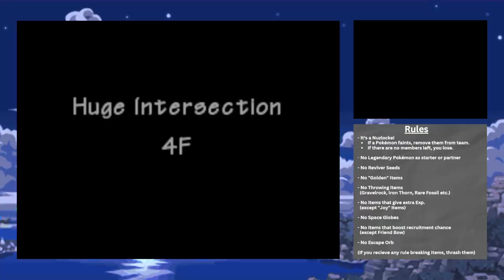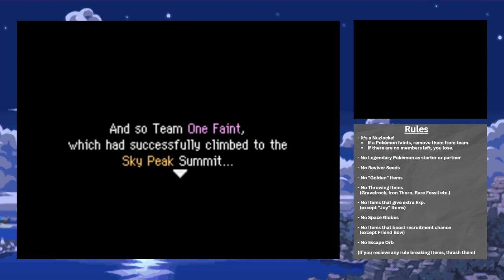Randomized Pokemon Mystery Dungeon, but it's just Mediocre Stove!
This video, I play a Pokemon Mystery Dungeon Randomizer, but it's more post game content!

New Rules:
- It‘s a Nuzlocke!
  If a Pokémon faints, remove them from team.
  If there are no members left, you lose.

- No Legendary Pokémon as starter or partner

- No Reviver Seeds

- No "Golden" Items

- No Throwing Items
  (Gravelrock, Iron Thorn, Rare Fossil etc.)

- No Items that give extra Exp.
  (except "Joy" Items)

- No Space Globes

- No Items that boost recruitment chance
  (except Friend Bow)

- No Escape Orb

(If you recieve any rule breaking Items, thrash them)